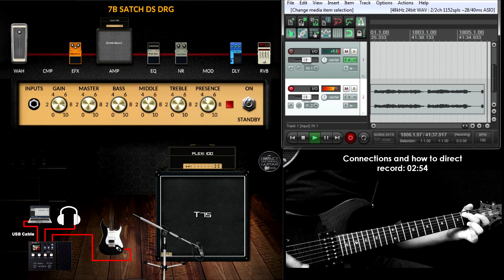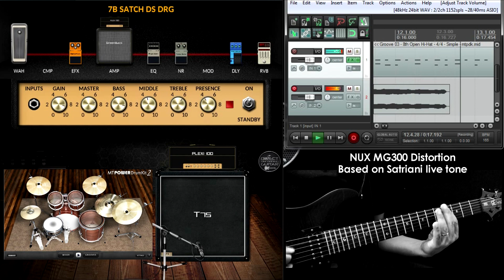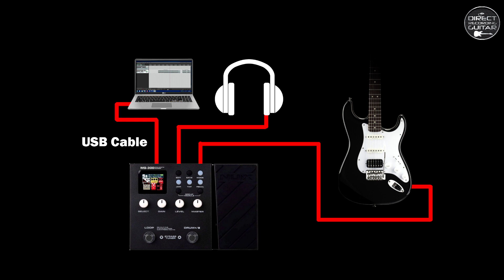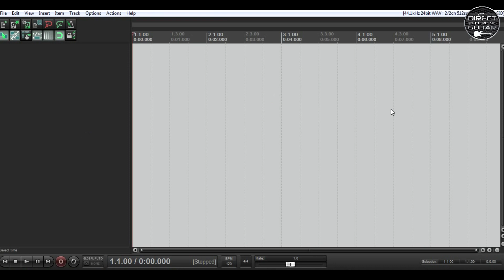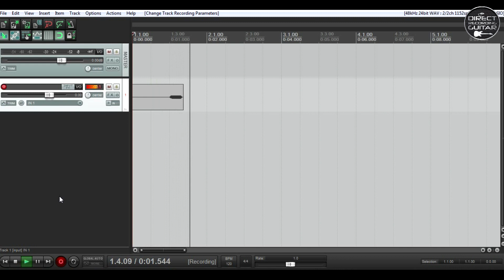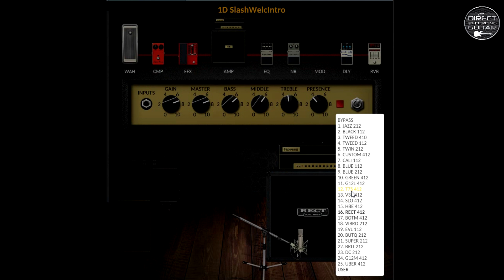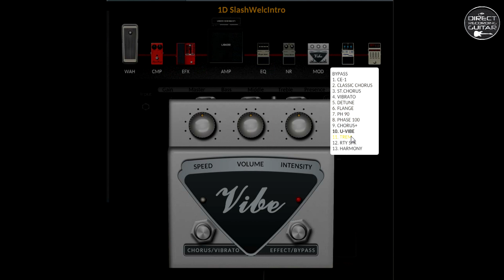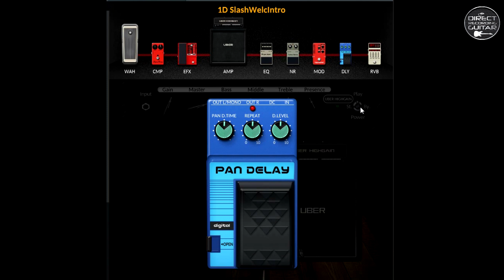NUX MG-300 SATCH style Distortion, Wah, Whammy [Free Patches].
NUX MG300 Distortion, Wan and Whammy Satch style. Free Patches. Direct recording.

Used a PRS SE Soapbar II Maple / Seymour Duncan 59 neck and TB11 bridge.

*I never make post-edits to the recorded sounds. I leave the sounds captured in the videos exactly as they come out of the pedals or multi effects.
*Eu nunca faço edições posteriores em minhas gravações aqui no canal. Deixo os sons capturados nos vídeos exatamente como saem dos pedais ou multiefeitos.

►How to direct recording using the GT1/GT100/G5n/ME80/G5/G3/Tonelab EX and ST/ ME25/HD500/HD500x as USB interface (It's the same procedure for this multi-effects)